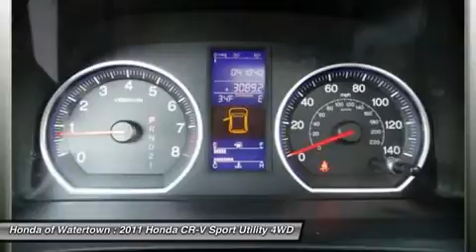2011 HONDA CR-V Watertown, CT 140233A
2011 HONDA CR-V Watertown, CT
Stock# 140233A

Honda of Watertown
816 Straits Turnpike

Don't miss this 2011 Honda CR-V. It's equipped with Automatic transmission and features a Crystal Black Pearl exterior. With 41033 miles, you'll want to take this car home. Make a great choice today.